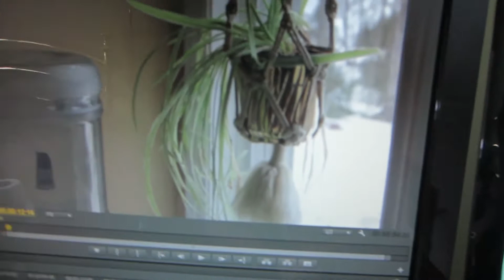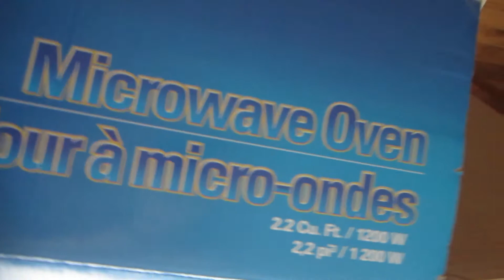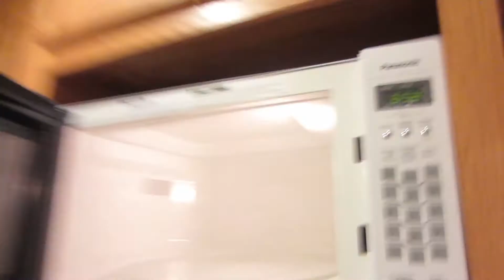WE MAY BE GETTING A WOOF (DAY 185)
This makes me more excited than you can ever imagine. --TCE